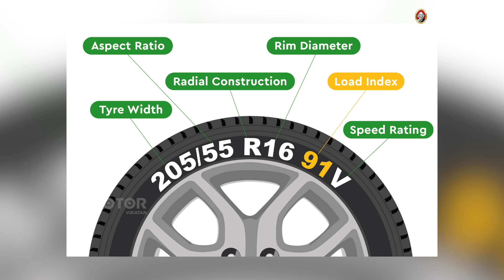EV Cars-க்கு Special Tyres ஏன்? Z-Rated, Calm Tech-என CEAT எப்படி Future Tyres Design பண்ணுறாங்க?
இந்த வீடியோவில் CEAT Tyres Marketing Head Mr. Lakshmi Narayanan அவர்களோட ஒரு super informative discussion பண்ணிருக்கோம். EV cars, SUVs, sports models-க்கு எப்படி special tyres design பண்ணுறாங்கனு அவரு explain பண்ணினாரு.

- 21-inch Z-rated speed tyres,
- Less in-cabin noise,
- Run-flat tyres,
- Premium tyre segment,
- EV vs ICE car tyre differences — எல்லாமே நம்ம பேசின முக்கியமான விஷயங்கள்.

EV carsல torque அதிகம், weight கூட அதிகம். அதுனால EVs-க்கு special tyres தேவை. CEAT-oda Calm Technology use பண்ணி pass-by noise-யும் in-cabin noise-யும் upto 6 decibels வரை reduce பண்ணிருக்காங்க. இதனால் ride experience மிகவும் smooth-a இருக்கும்.

ICE car tyres-oda comparison-ல, EV tyres-ல more grip, low rolling resistance, and better durability முக்கியமான விஷயங்களா வந்துருக்குது. Correct tyre choose பண்ணினா EV-oda range கூட increase ஆகும்!

அதுவும் car road-ல contact பண்ணுற area just 2.7% தான். அதனால tyre quality-யோட importance ரொம்ப அதிகம். மேலும் tyre replacement-க்கு சில easy tips-களும் இந்த வீடியோவில் share பண்ணிருக்கோம். இது எல்லாமே future-ready tyre tech! Full video பாத்து feedback குடுங்க!

- ZR-Rated 21-inch tyres – Built to handle speeds above 300 kmph! Perfect for high-speed luxury vehicles.
- CALM Technology – Specially developed to reduce cabin noise for a peaceful, premium ride experience.
- Run-Flat Tyres (RFT) – Even after a puncture, you can continue driving safely without stopping immediately!

Tested Internationally, Made for India:
CEAT’s new technologies are the result of Italian design + German engineering and have been tested in Germany to meet the highest global standards in safety and performance.

Perfect for:
Luxury cars, premium SUVs, performance sedans – if speed, safety, and silence matter to you, these tyres are game changers.

Price & Availability:
Available in major cities from April 2025 – including Chennai, Coimbatore, Madurai, Bengaluru, Mumbai, Delhi, and more.
Run-Flat Tyres: ₹15,000 – ₹20,000
21-inch ZR-rated Tyres: ₹25,000 – ₹30,000

Global Recognition
CEAT is also the first tyre company in the world to win the prestigious Deming Grand Prize and Lighthouse Designation by the World Economic Forum for its use of Industry 4.0 technologies.

In this video, we had an insightful conversation with Mr. Lakshmi Narayanan, Marketing Head at CEAT Tyres. We discussed how tyre technology is evolving for electric cars, SUVs, and high-performance vehicles.

He explained the importance of tyre design in reducing cabin noise, improving performance, and increasing range in EVs. CEAT’s premium tyre range includes 21-inch Z-rated speed tyres that offer better grip and control for modern SUVs and sporty cars.

We also explored the difference between tyres made for ICE (Internal Combustion Engine) vehicles and Electric Vehicles. EVs are heavier and deliver more torque instantly, which means they need tyres that are stronger, quieter, and more durable. Tyres also play a key role in extending the driving range of electric vehicles.

CEAT uses Calm Technology to reduce pass-by and in-cabin noise by up to 6 decibels. We also discussed run-flat tyres, the premium tyre market in India, and how a tyre’s 2.7% contact patch with the road makes a big difference in driving safety and comfort.

We wrapped up with some tyre replacement tips and why choosing the right tyre is essential for safety and performance.

Video Credits:
Host: Vels
Camera: Satish Kumar
Editor: Shyam Kumaran.R
Thumbnail Artist: Thulasidharan TJ
Video Producer: Thulasidharan TJ
Channel Manager: Thulasidharan TJ
Executive Producer: Thulasidharan TJ
Deputy Chief Channel Manager: Shivakumar M R